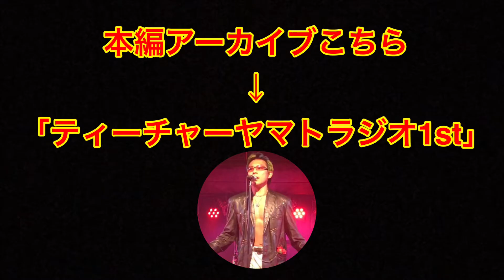【Xラジオ2021.7】AKB主演映画佐藤監督~大島渚乱闘,近鉄公認ｿﾝｸﾞ,母に捧ぐ歌~HEART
【Yamato☆-yamatoxstar- a.k.a.@teacheryamato】ORIGINALs📀1st~5thｱﾙﾊﾞﾑCD全国発売中(※5th:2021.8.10~)
🌐無料試聴/定額ｻﾌﾞｽｸ↓最下部ﾘﾝｸ↓WORLD FREE MUSIC SUBS↓LINKs VERY BOTTOM↓

👑 ティーチャーヤマト 冠番組
❶「ﾃｨｰﾁｬｰYamato☆のXﾗｼﾞｵ」毎週火曜20:30放送@八王子FM⚡️77.5MHz
予告Twitter,Instagram @yamatoxradio
❷「ﾃｨｰﾁｬｰYamato☆のﾆﾁﾖﾝXﾄｰｸ」毎週日曜16:00放送@池袋FM⚡️87.8MHz
予告Twitter,Instagram @yamatoxtalk

👑Yamato☆ﾗｲﾌﾞ情報/ﾘﾘｰｽ/TV出演/近況/DM
Twitter,Instagram @yamatoxstar

&🔻iTunes, 旧GooglePlay, OTORAKU, ﾄﾞﾜﾝｺﾞ, mora, dﾋｯﾂ, TikTok, うたﾊﾟｽ, KKBOX, TSUTAYAﾐｭｰｼﾞｺ, SMART USEN, OTOTOY, mu-mo…他
→全社 yamatoxstar で検索！